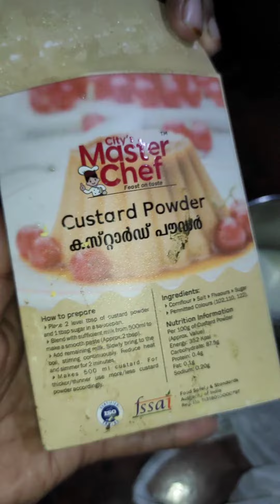ഈ സമയത്ത് കസ്റ്റഡ് 👌👌👌👌